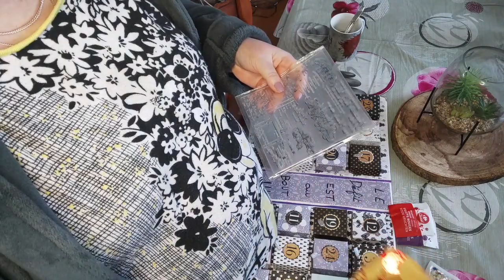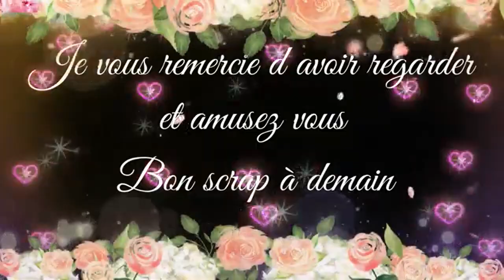Calendrier de l'avant jours 7 et 8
bon visionnage à demain pour une aventure créative
bisous